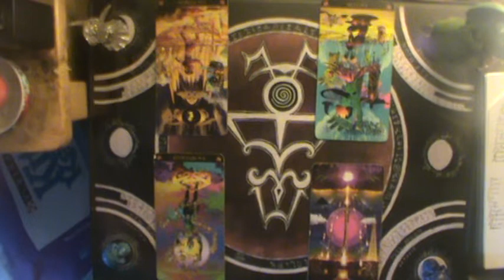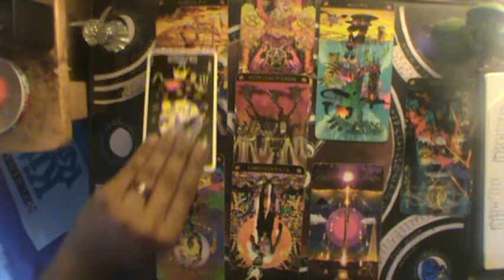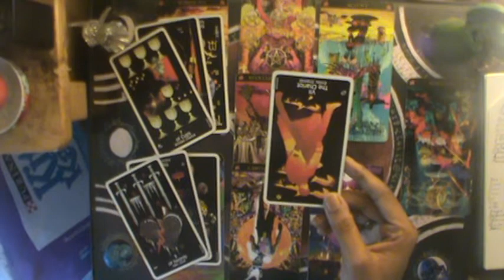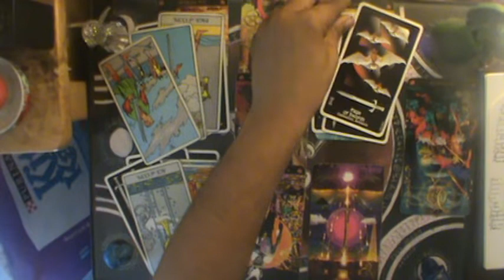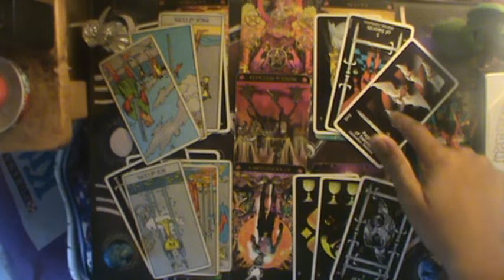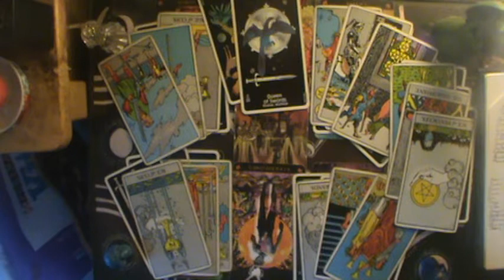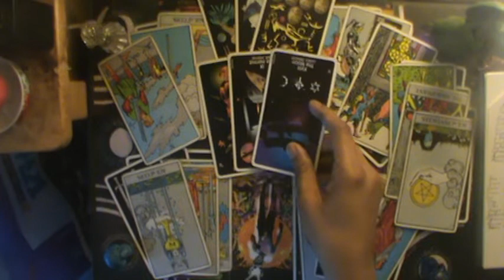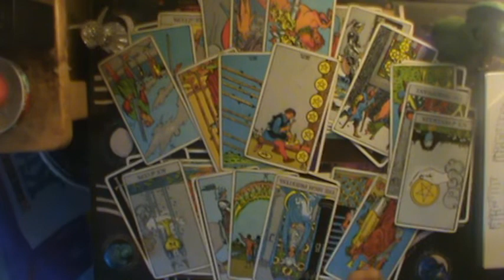Taurus "There was once a guy named Job..." Mid Sept-Oct 2019